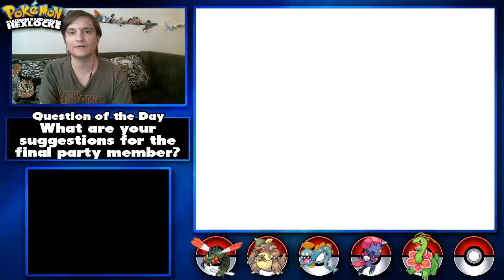Pokemon Platinum Randomizer Hexlocke Ep 10: Defog